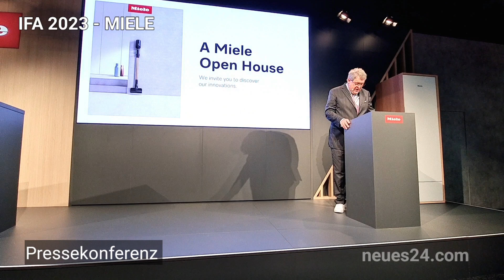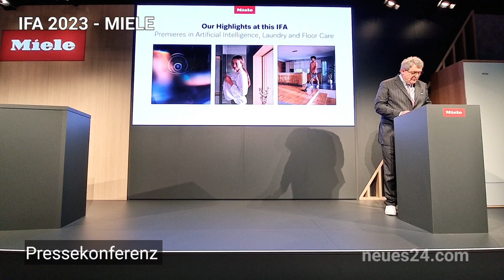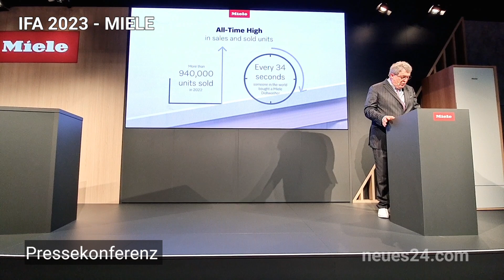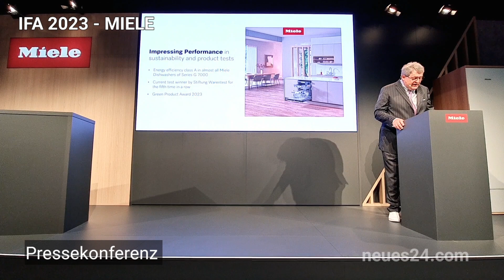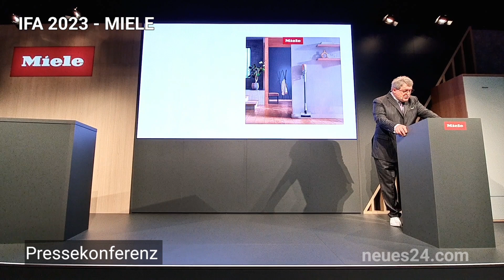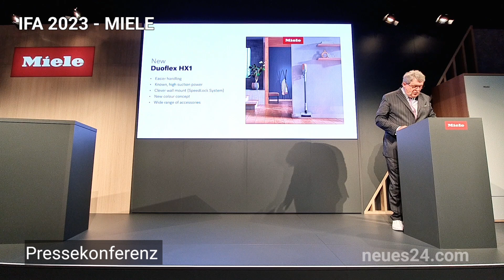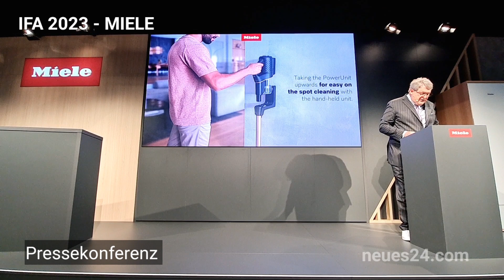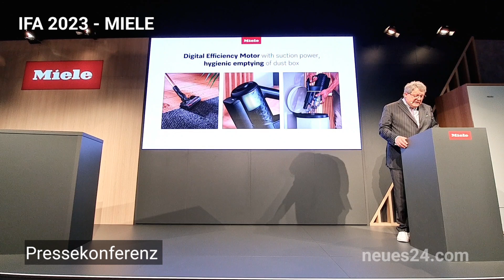IFA - MIELE - Pressekonferenz- 1